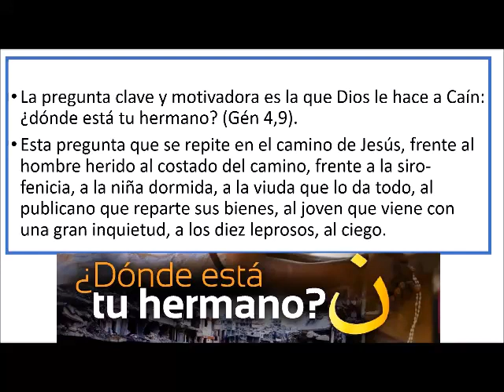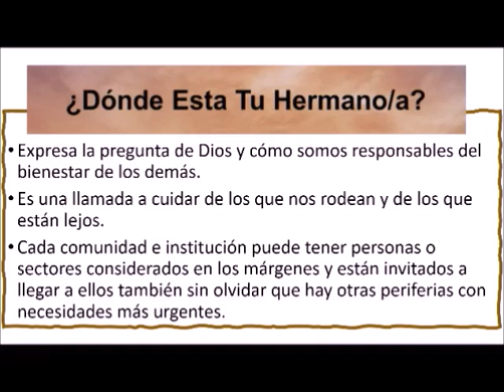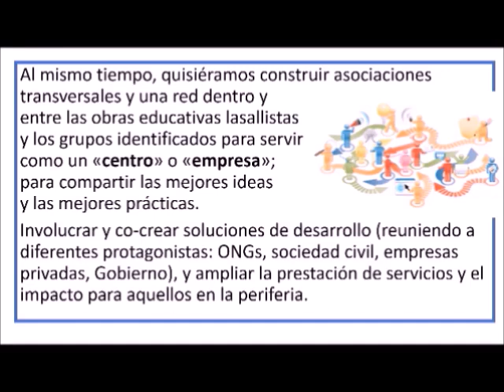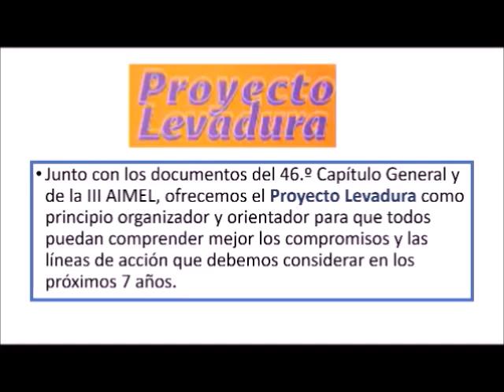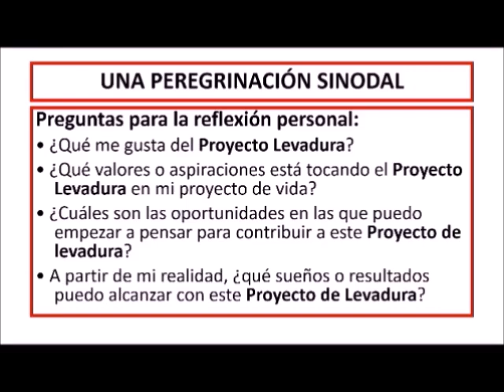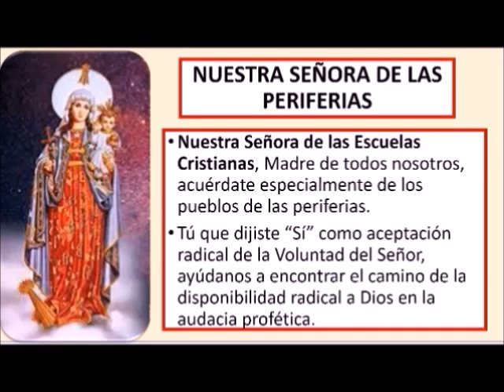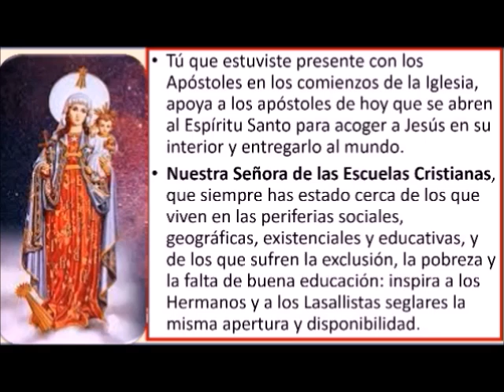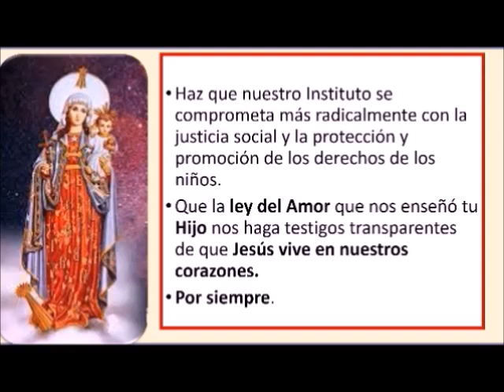23 02 10 Destello 973 Proyecto levadura 2 2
¿Dónde está tu hermano? es la pregunta de Dios a Caín y es la pregunta muy sugestiva que hoy se nos hace a cada uno de nosotros. Busca, encuentra a tu hermano en la periferia. Si así actuamos los lasallistas iremos transformando nuestro mundo y dándole pleno sentido a nuestra misión. Invocamos a la Sma. Virgen de las Escuelas Cristianas para que ella interceda por nosotros y logremos hacer vida el Proyecto levadura a nivel mundial.